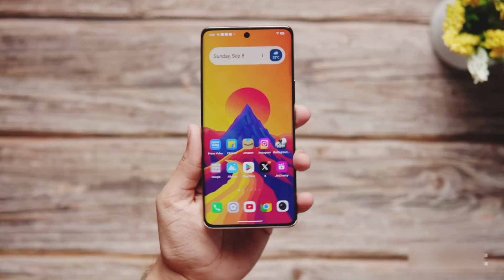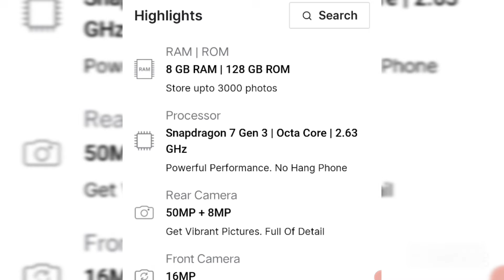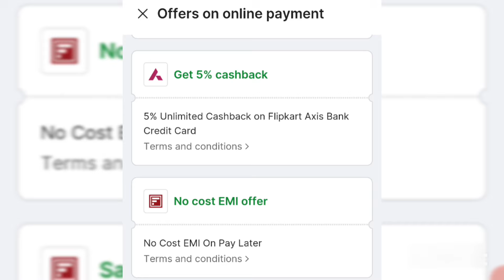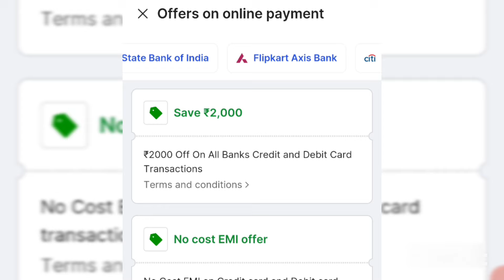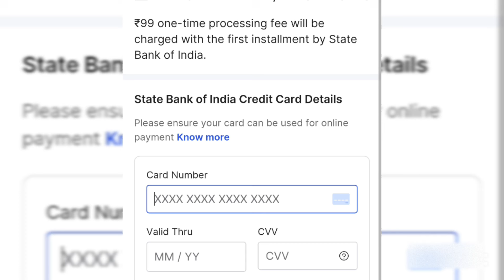VIVO T3 PRO BEST DISCOUNT IN FLIPKART BIG BILLION DAYS SALE | BANK OFFERS/NO COST EMI | DOWNPAYMENT